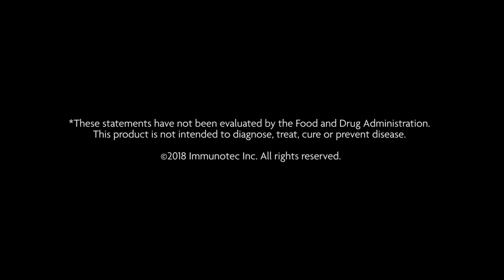Multi + Resveratrol Txt US En